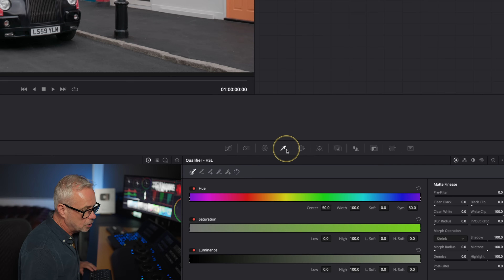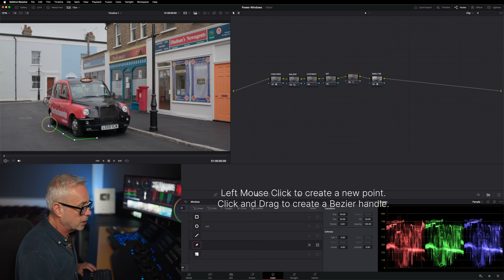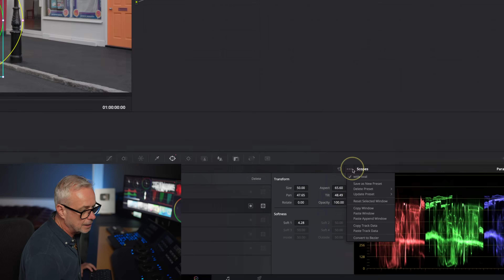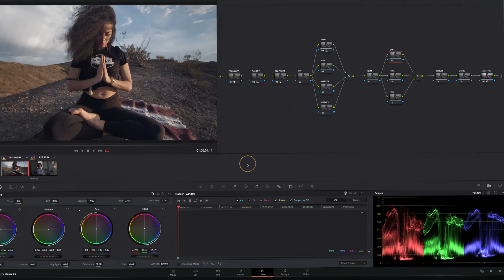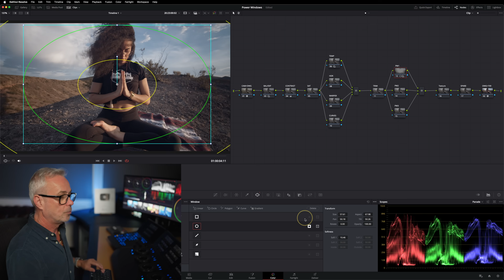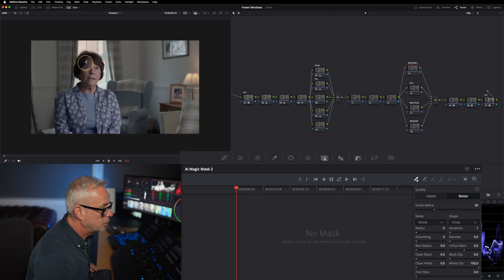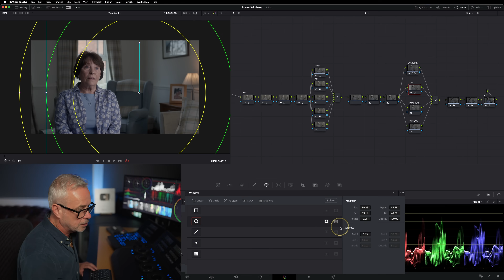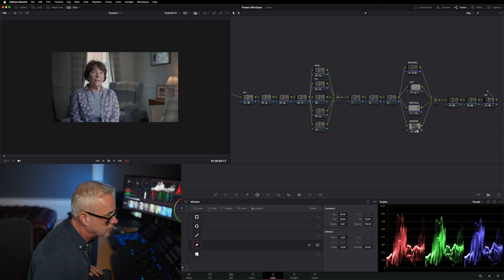Power Windows Made Easy - My Netflix Grading Trick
Learn how to use Power Windows in DaVinci Resolve — the right way.
In this tutorial, I’ll break down how to use Power Windows for BEGINNERS, but watch to the end for PRO techniques on a real Netflix documentary grade, showing you exactly how I re-light a scene for a cinematic result.

Whether you’re just getting started or you’ve dabbled with Power Windows before, this step-by-step guide will help you understand how and why colourists use them in professional workflows.

🎬 What You’ll Learn:
 • What Power Windows are and how they work
 • How to track and refine masks with ease
 • The secret to subtle, natural looking Power Windows
 • Step by Step breakdown from my REAL Netflix project

👨‍💻 I’m Darren Mostyn, a UK-based broadcast colourist with nearly 20 years experience grading for BBC, NETFLIX, Amazon, ITV, Channel 4, 5 and many more.

Atticus Film & Television
BlackMagic Design
David Ward Films

00:00 Intro to Power Windows for Beginners
01:15 What is a Power Window - Beginners Guide
05:16 Tracking Power Windows for Beginners
07:32 How to Create and SAVE a Vignette for Beginners
09:48 Real World example of relighting a scene from a Broadcast Show
12:36 Using AI Magic Mask to relight
13:42 More Pro Tips to create convincing relight of a scene

 🟣 DOWNLOAD MY FREE FIXED NODE TREE FREE HERE ⬇︎ & GET FIRST MASTERCLASS DETAILS!
for free downloads, including my editors e-book & my FIXED NODE TREE and items coming in the future INCLUDING priority information on my next 4 day LIVE MASTERCLASS

Nobe Omniscope
and choose the Video or Pro version.